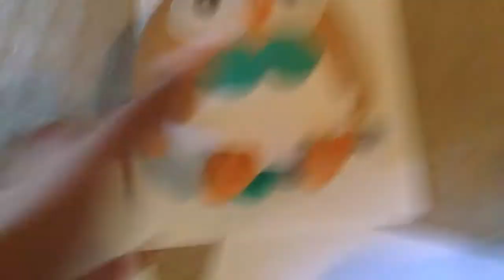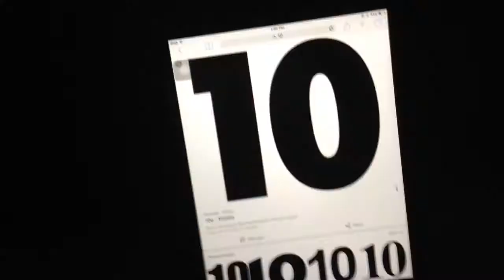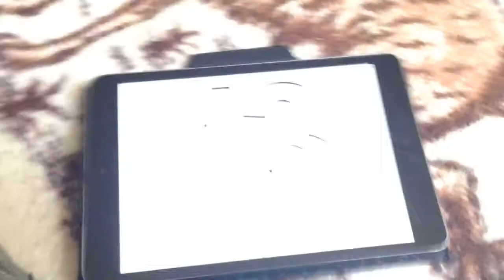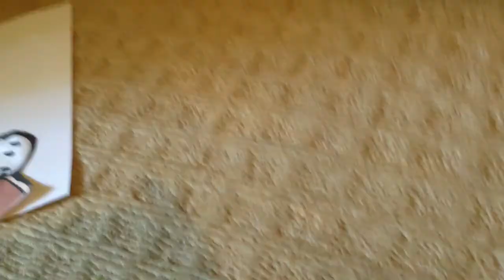Total Stuffed Plush Island Season 3 Episode 26 Numbers Game